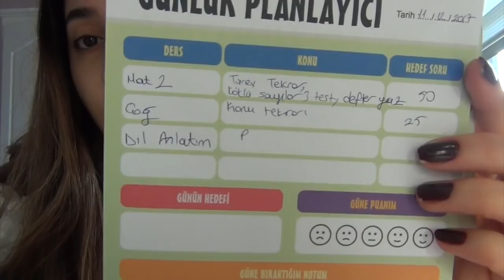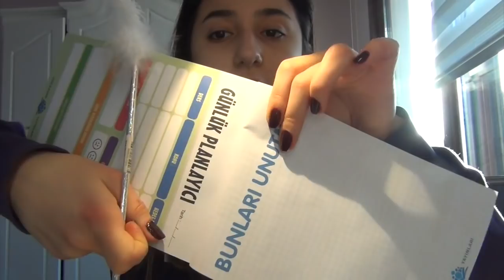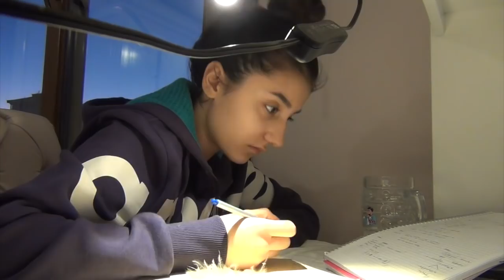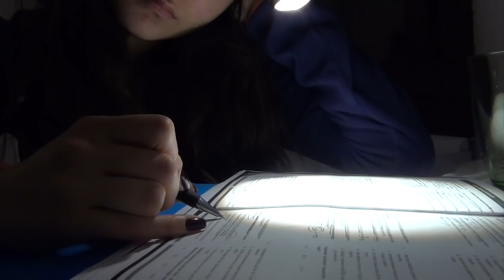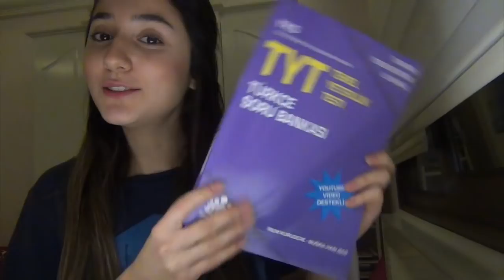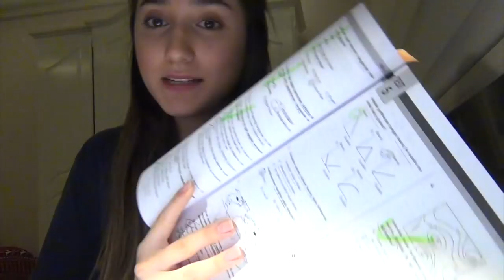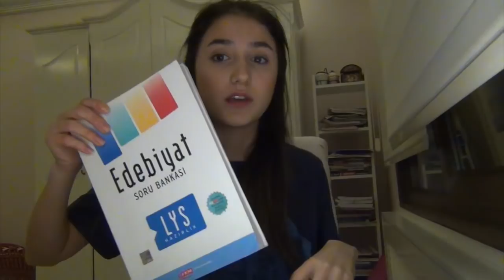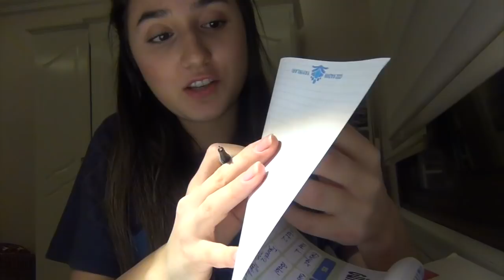YKS-Dijital Günlüğüm 13: Işıklı ortam verimli ortam ! | İrem Çalhan